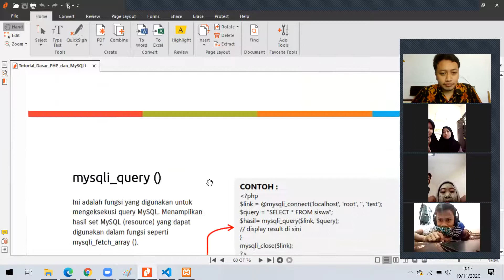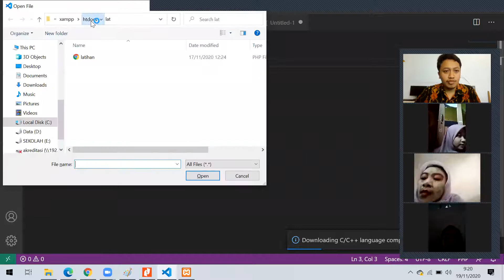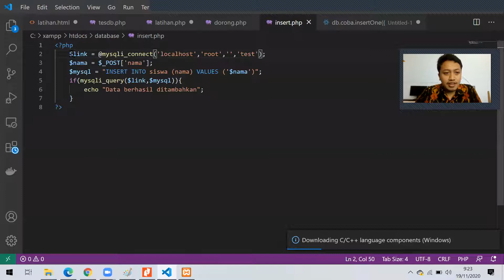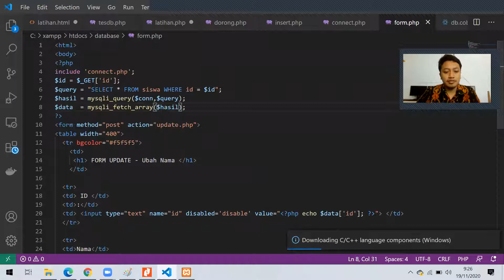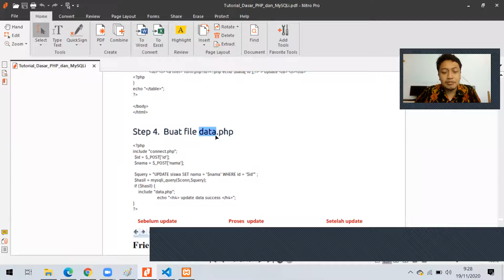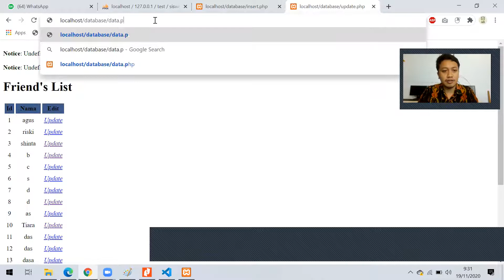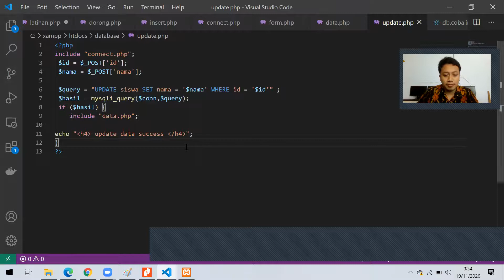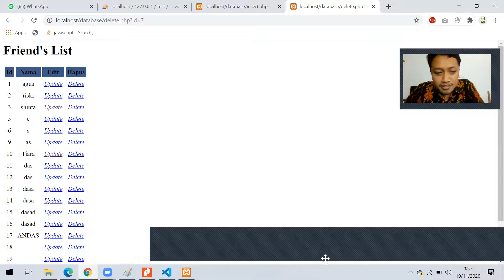Update dan Delete di PHP - Zoom Meeting XII RPL 1 SMKN 1 Kraksaan